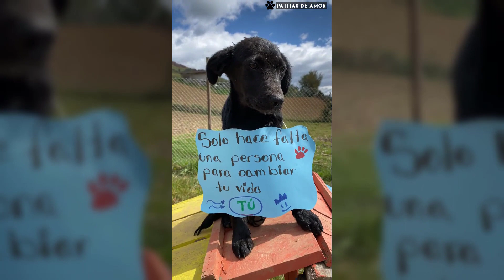SI YA NO PUEDES MÁS, TIENES QUE VER ESTE VÍDEO ❌😱❤